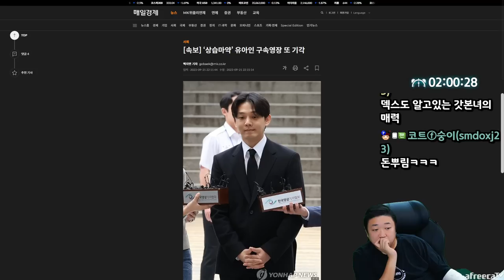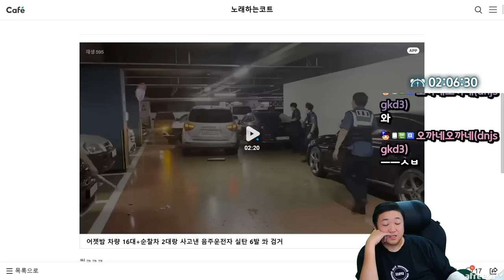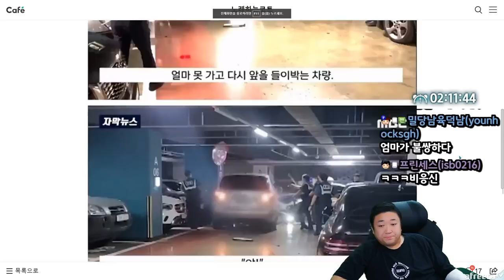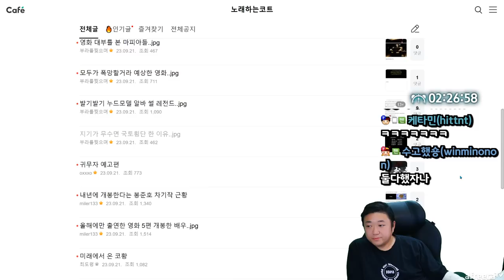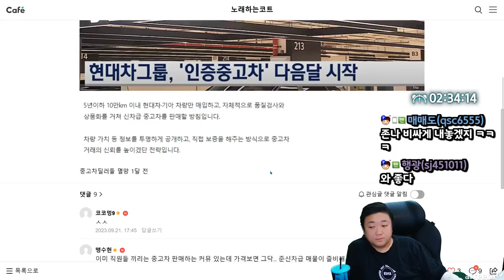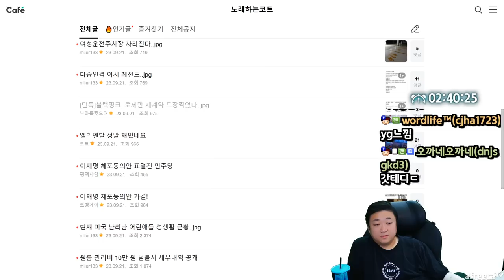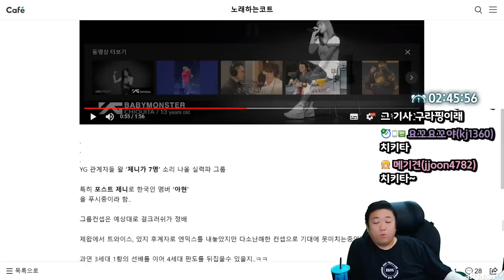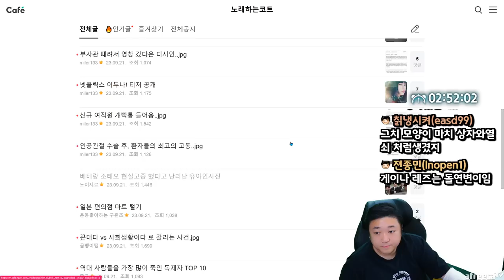차량 16대+순찰차 2대랑 사고낸 음주운전자 (23.09.21-4)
[음원출처]